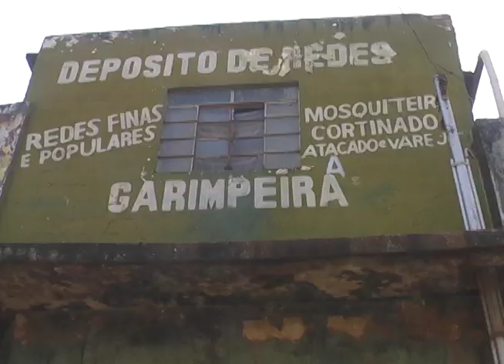Nicinha, um transe amazônico - Beto Brant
Direção: Beto Brant
Imagens: Beto Brant, Renato Ciasca e Marçal Aquino
Edição: Simone Elias
Trilha sonora: Célio Brant
Desenho de som: Beto Ferraz
Produção: Drama Filmes